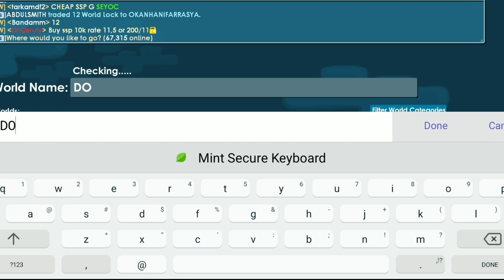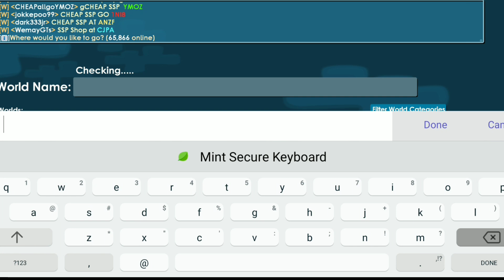AUTO PROFIT! One of Best PROFIT Method in GROWTOPIA 🤑 | Growtopia Profit 2023 | Eps 13